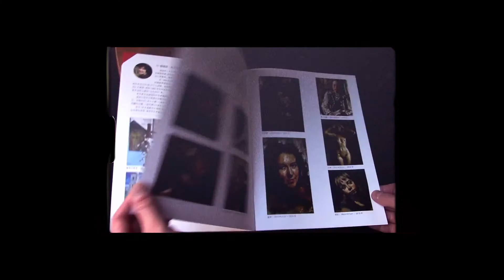Мы являемся сотворцами | Анатолий Шумкин